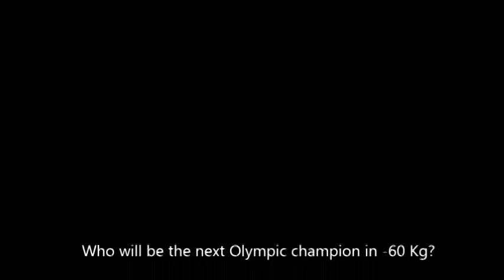Takato vs. Smetov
Takato (JPN) vs Smetov (KAZ)